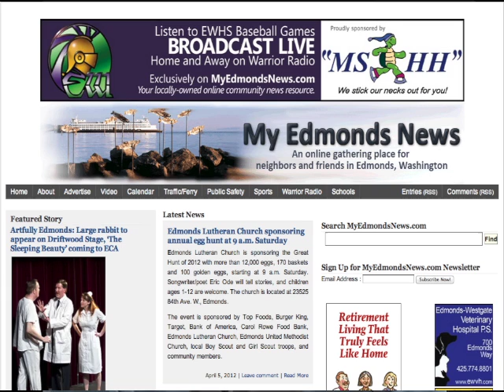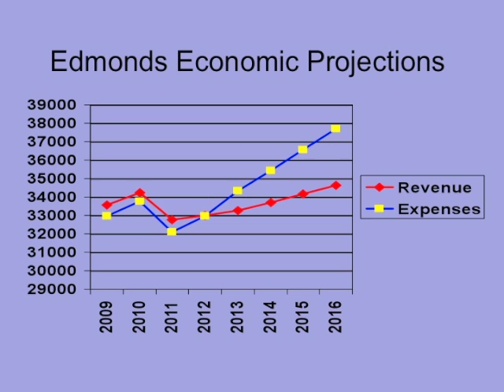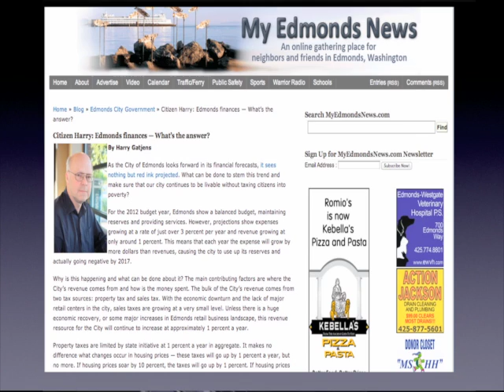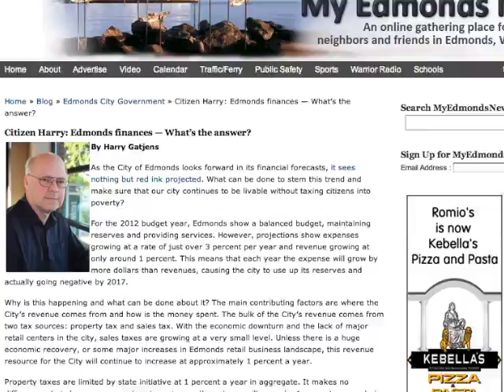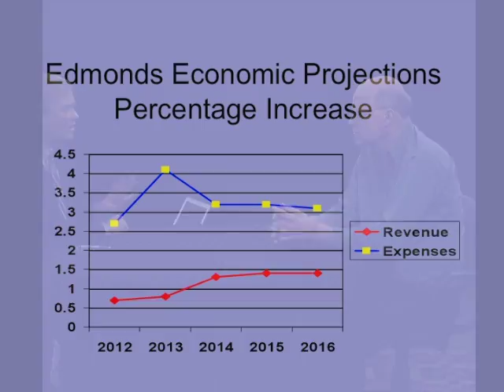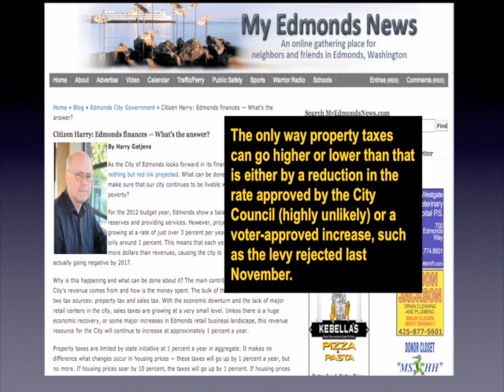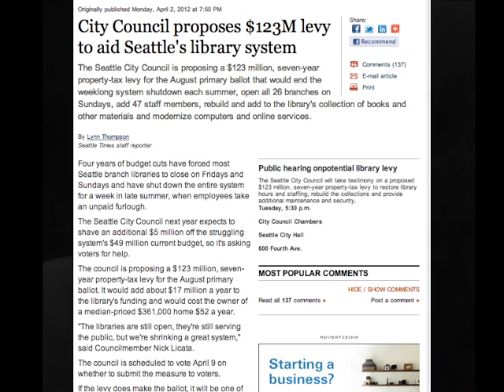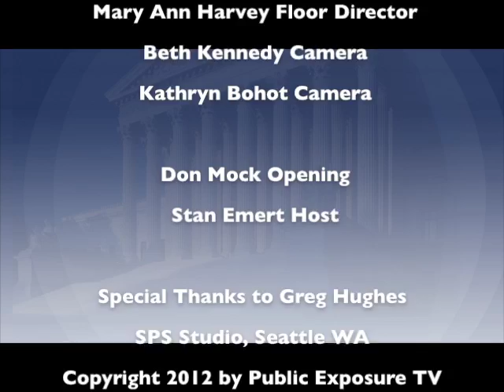Future of cities_Harry Gatjens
Financial management professional discusses the problems and solutions of operating a governmental entity in a difficult economy.